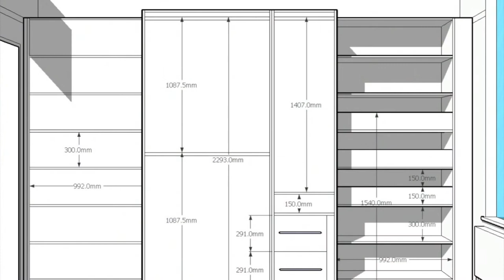Fitted bedroom wardrobes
This is a slideshow of contemporary style fitted bedroom wardrobes built for private customers in London UK.